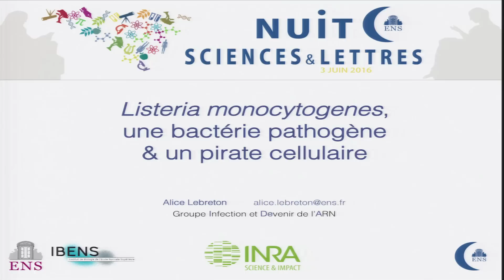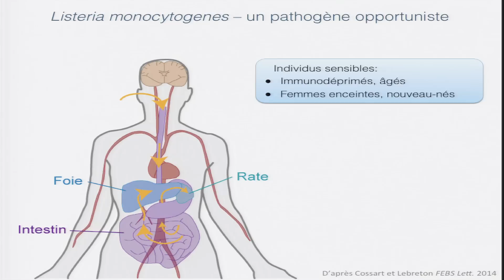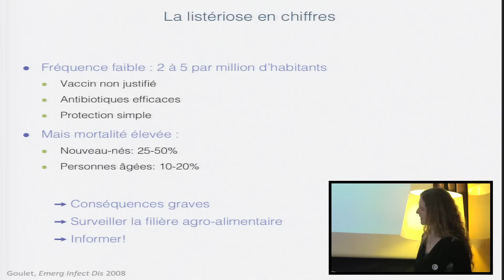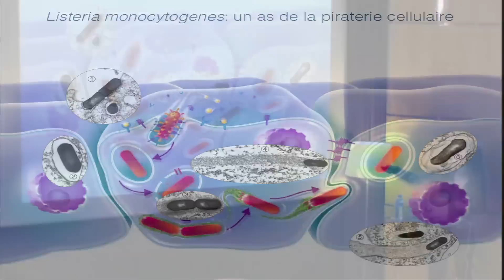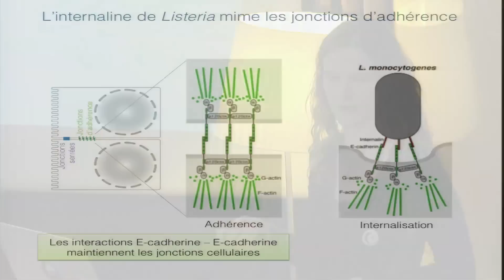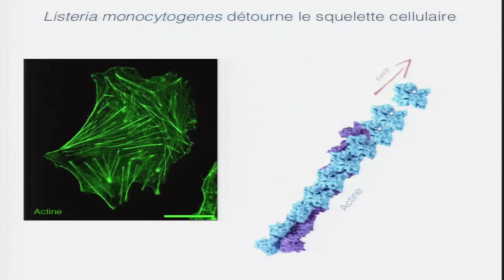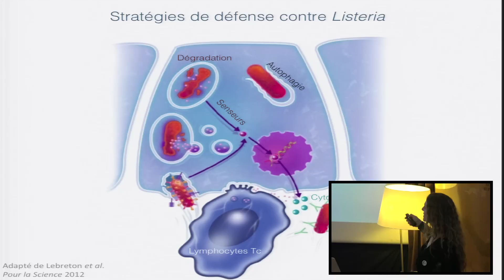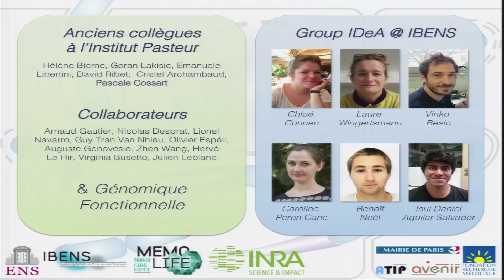« Listeria : une bactérie pathogène et un pirate cellulaire » - Alice Lebreton | ENS-PSL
Qu'est-ce que la Listeria Monocytogenes ? Pourquoi est-elle qualifiée de pathogène opportuniste ? Comment s'attaque-t-elle à notre organisme ? Quel est son mécanisme d'entrée dans nos cellules ? Découvrez le replay du passionnant exposé d'Alice Lebreton pendant la Nuit des Sciences et des Lettres. Dans une intervention de 20 minutes, la chercheuse en microbiologie cellulaire dresse le portrait d'un pathogène alimentaire responsable de la listériose et de ses méthodes pour envahir les cellules, détournant ressources et fonctions cellulaires tout en évitant les stratégies de défense mises en place par son hôte.

00:00 ► Introduction
00:45 ► Bactérie environnementale et pathogène alimentaire
02:41 ► Un pathogène opportuniste
05:11 ► La listériose en chiffres
07:10 ► Listeria : un as de la piraterie cellulaire
09:48 ► Entrée dans les cellules : le mécanisme de la « fermeture éclair »
12:42 ► Mouvements intracellulaires de Listeria
16:21 ► Les stratégies de défense contre Listeria
17:23 ► Listeria contre-attaque nos défenses

🔸 À propos d'Alice Lebreton :
Alice Lebreton est chargée de recherche INRA. Ancienne élève de l’ENS Cachan, chercheuse en Microbiologie cellulaire, elle est spécialiste des mécanismes liés à l’ARN. Depuis 2014 elle dirige à l’Institut de Biologie de l’École normale supérieure une équipe de recherche étudiant le devenir de l’ARN de l’hôte en réponse à l’infection bactérienne.

Avez-vous vu... ?